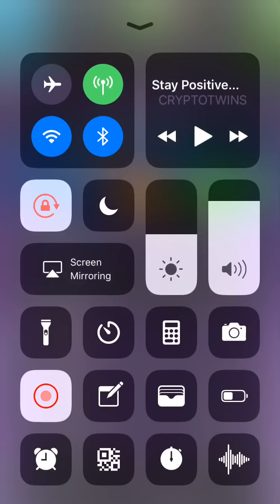Tetris Blitz - Multiplier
I read every comment, and feedback you leave on my videos.

and